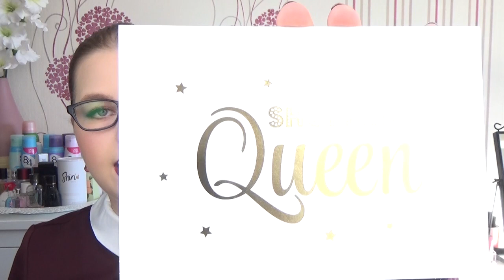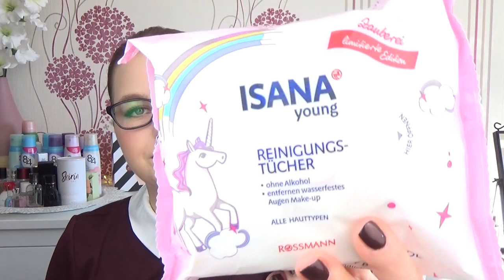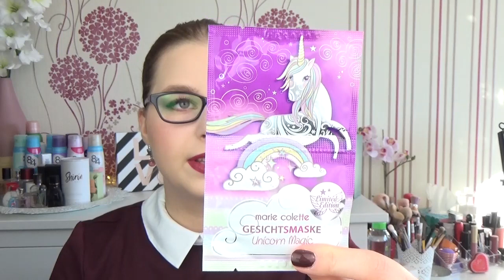Unboxing|Trashpaket mit Darlinka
die liebe Katharina vom Kanal Darlinka hat mich angeschrieben und gefragt ob wir nicht ein Trashpaket machen wollen. Und ja hier sind wir jetzt :-) Ich habe mich mega über den Inhalt gefreut und hoffe das mein Paket auch so gut ankommt. Wenn ihr wissen möchtet was ich der lieben Katharina geschickt habe dann schaut gleich bei ihr vorbei.

Eure Sabrina